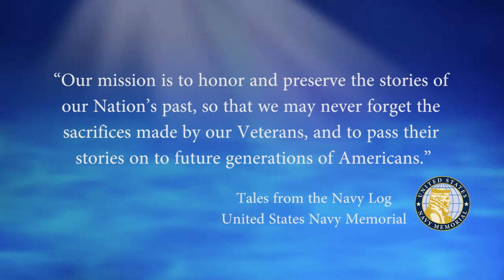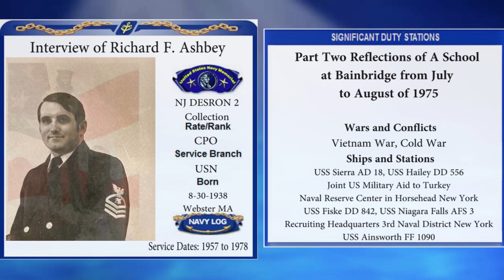USNM Interview of Richard Ashbey Part Two Reflections of A School at Bainbridge from July to August